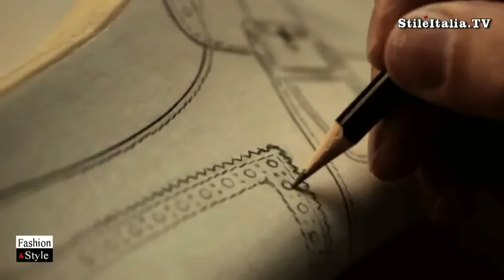"Italian Gentleman" - "Prada" "Hand Made" Shoes" "Italian Fashion" - "Italian Craftsmanship"